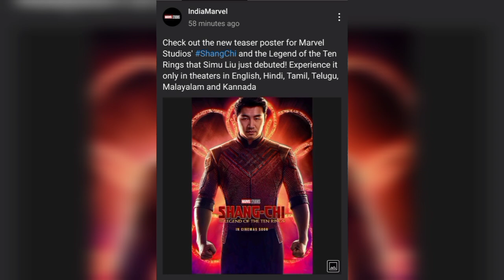SHANG-CHI, SPIDERMAN NO WAY HOME coming in malayalam 🔥🔥🔥conformed